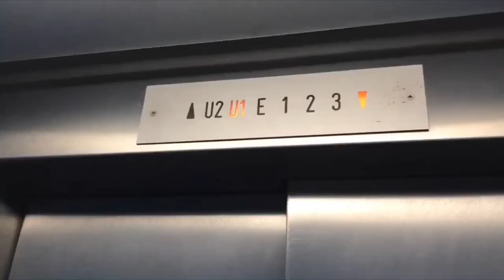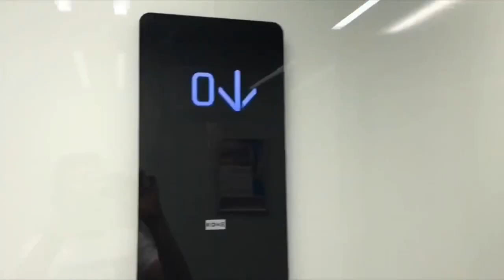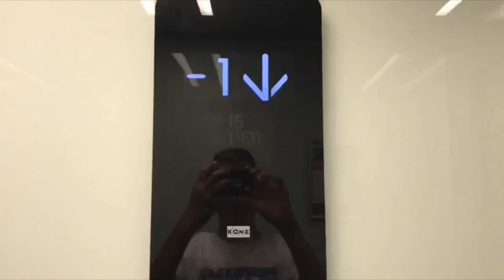Luxury Highrise K.W. Lifts Elevators in ROBLOX